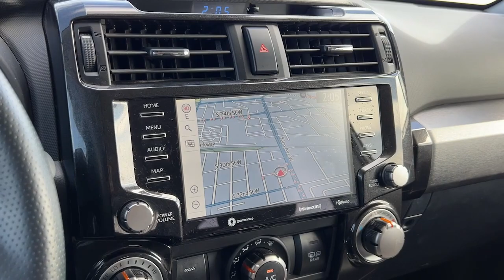2021 Toyota 4Runner Billings, Bozeman, Helena, Missoula, Sheridan 860206P